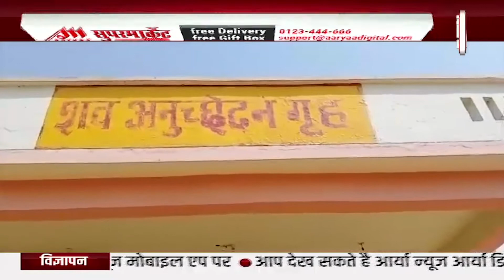रामपुर - रेलवे लाइन पर दो शव मिलने से मची खलबली | महिला और पुरुष का शव बरामद | Aaryaa news